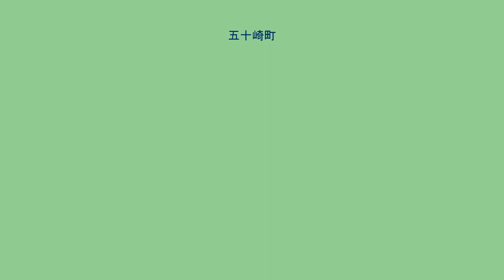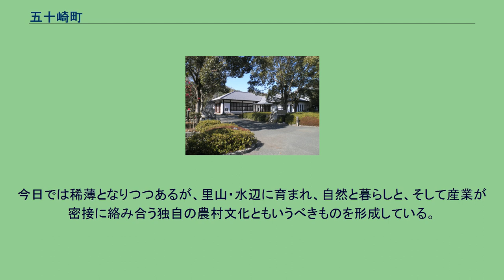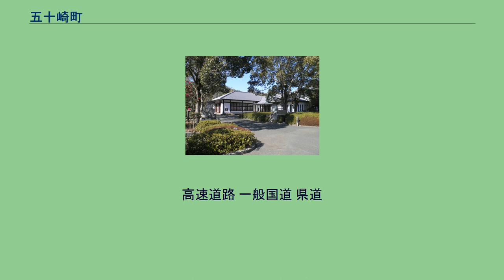五十崎町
五十崎町（いかざきちょう）は愛媛県の南予地方にかつて存在した町である。
まわりを緑の山々に囲まれた人口6,000人弱の典型的な中山間地ながら、清流小田川と大凧合戦の里としての町づくりを進めてきた。
愛媛県の南部、南予地方の内陸部に属し大洲市へ約15km、松山市へ約40km。
西は大洲市、北は内子町、南は肱川町、南東は河辺村に接している。
周囲は西にパラグライダー基地のある神南山が、南に大登山が横たわっており、パラグライダー･ハンググライダーも有名で緑多き神南山 (710m) はフライト基地として地理的･自然条件的にも西日本最高のコースの一つである。
県外からの来町者も多く、テイクオフポイント及びパラグライダー練習場も整備されている。
肱川の支流の一つである清流・小田川が町の中心部を北から南方向に流れている。
流域は比較的平坦な沖積盆地で、山は高いところで約600m。
古代 - 中世 鎌倉時代初期、陣ノ森に竜王城があり、河野氏一族の居城であったとの伝承が残る。
竜王城はその後城主を転々とし、豊臣秀吉の四国征伐にともない廃城となった。
近世、藩政期 藩政期には大洲藩（重松を除く）又は新谷藩（重松のみ）の領地であった。
五十崎郷に属する古田、天神、大久喜、宿間、奈良野、重松の6村、河辺郷に属する鶴巻、只海、北表の3村の合わせて9村があった。
明治 五十崎村・天神村・御祓村成立 新町発足後 五十崎町の系譜
（町村制実施以前の村）　（明治期）
　　　　　　　　　　　　町村制施行時　（大正9年5月21日）
大久喜　　━━┓　　　　　　　　　　　　　町制施行
　　　　　　　┣━━━　　五十崎村　　━━五十崎町━━━┓
古田　　　━━┛　　　　　　　　　　　　　　　　　　　　┃
　　　　　　　　　　　　　　　　　　　　　　　　　　　　┃　（昭和29年9月1日合併）
　　　　　　　　　　　　　　　　　　　　　　　　　　　　┣━━━　　五十崎町　　━━━┓（平成17年1月1日合併）
天神村　　 ┫　　　　　　　　　　　　　　┃　　　（新）
御祓村　　 ┛　　　　　　　　　　　　　　┣━━　内子町
（旧）内子町　 ┫
小田町　 ┛

（注記）天神村、御祓村、内子町、小田町の合併までの系譜については、それぞれの町村の記事を参照のこと。

今日では稀薄となりつつあるが、里山・水辺に育まれ、自然と暮らしと、そして産業が密接に絡み合う独自の農村文化ともいうべきものを形成している。
高等学校 町内に高等学校はない。
中学校 小学校 農林業と特徴ある伝統産業が主体。
高速道路 一般国道 県道